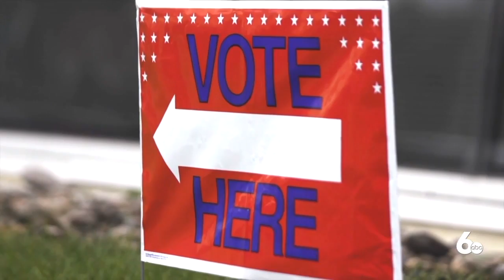Bond bill legislation returns, aims to limit taxing districts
Taxing districts’ ability to fund major capital projects is once again being challenged by a new piece of legislation introduced Tuesday morning.